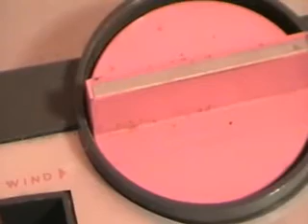Gemark (no model #) "portable" vacuum tube/valve reel-to-reel tape recorder.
From late 50s or early 60s I guess, this machine uses 2 tubes and uses 5" reels. It has 7 1/2 and 3 3/4 IPS speeds. It has a crystal mic I'm sure, and was worked on to be in working condition.